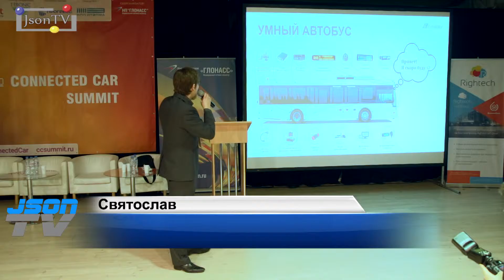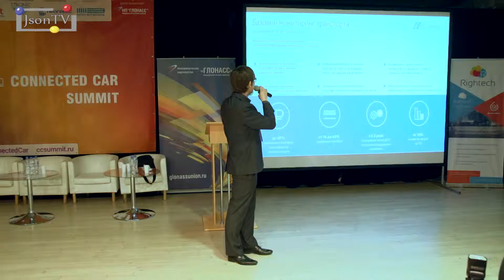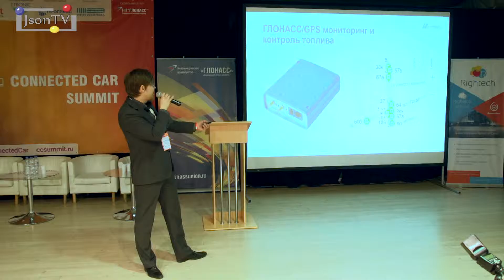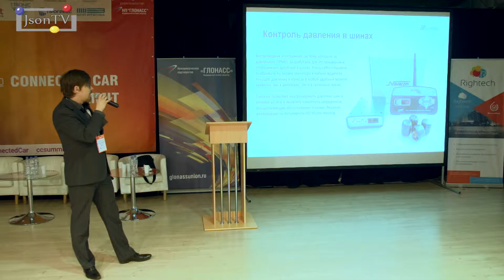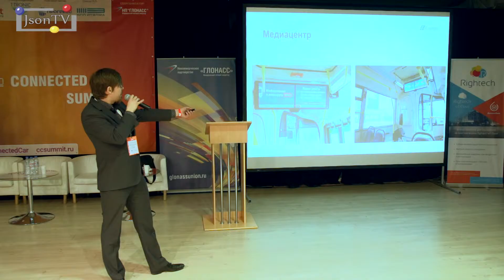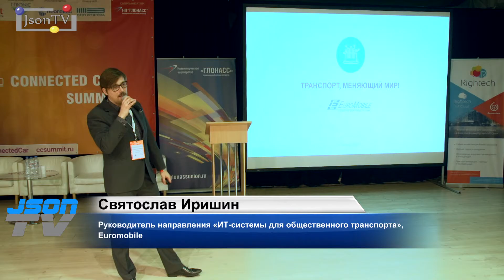Connected Car Summit. Святослав Иришин, Euromobile: опыт внедрения проектов Connected bus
Святослав Иришин, Руководитель направления «ИТ-системы для общественного транспорта»  компании Euromobile.

Опыт внедрения беспроводных систем для действующих автопарков общественного транспорта (Connected bus).

Connected Car Summit, соорганизаторами которого выступают Smile-Expo и НП «ГЛОНАСС», состоялся 20-21 декабря в КВЦ «Сокольники».

Также вы можете почитать аналитический отчет:
«Основные тенденции и перспективы развития рынка Connected Cars в России и в мире»